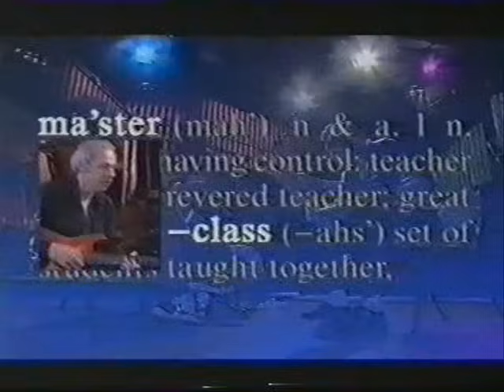Mark Knopfler - Masterclass (Part 1)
Mark Knopfler - Masterclass